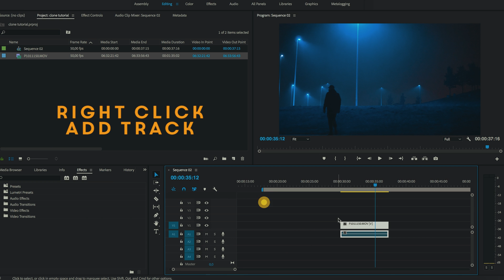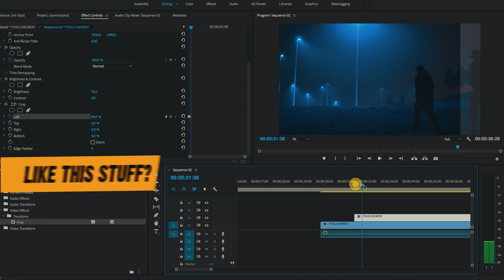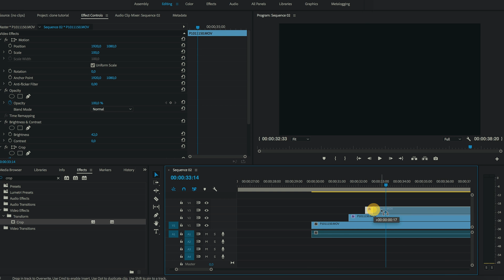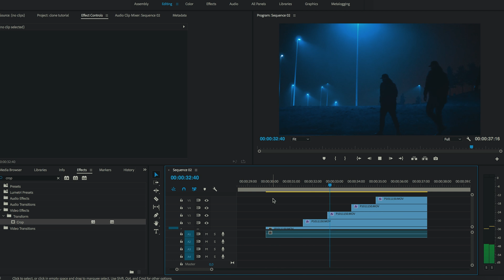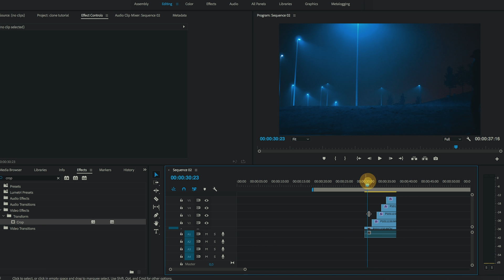Adobe Premiere Pro - Clone Yourself Tutorial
Cloning. Copying stuff. This can be a very fun effect!
And it's easy to do as well!

Just make the right preparations when filming and this will be done in no time in Adobe Premiere CC 2018.

Tracks:
X50-19
BoboTheOutLaw-A Fateful Night